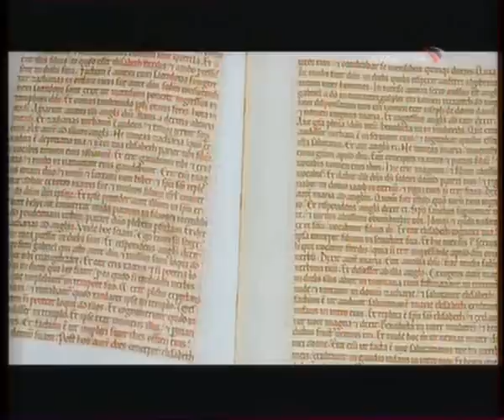Раммельсберг И Гослар. Рудники И Город Рудокопов